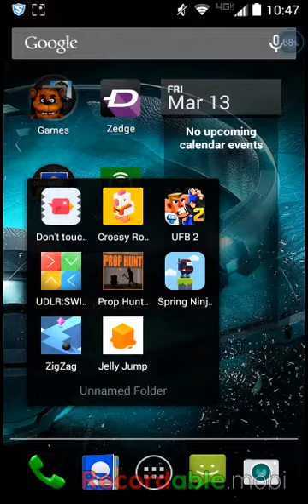Ep.2 of jelly jump